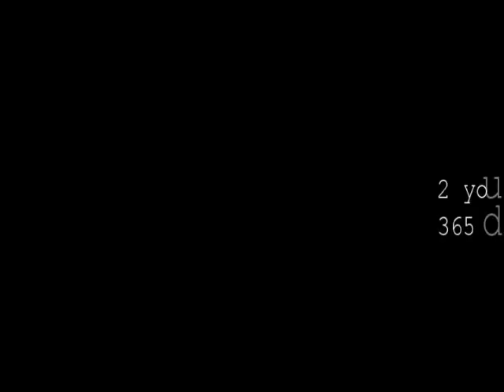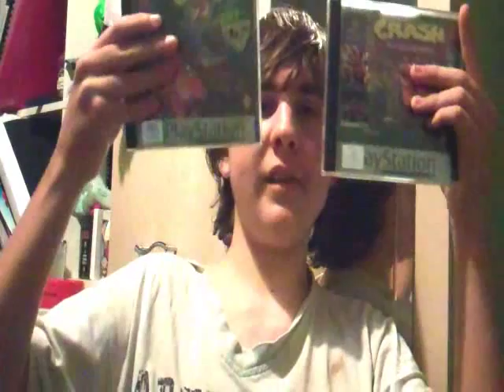LiftBrown Vlogs: September 25th